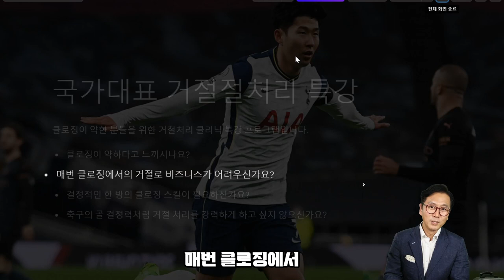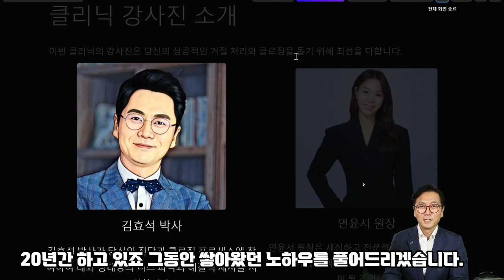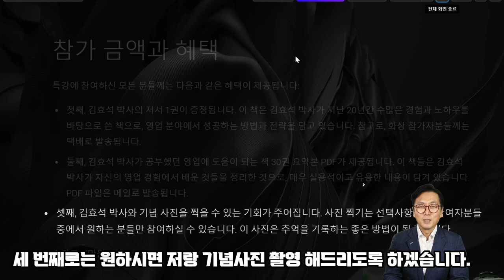국가대표거절처리 특강_강력한 클로징 만들기